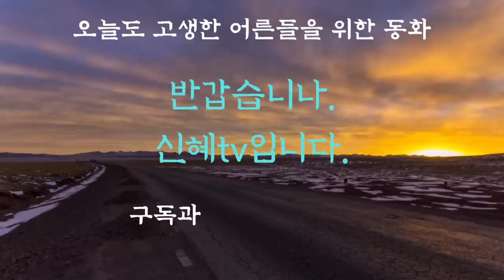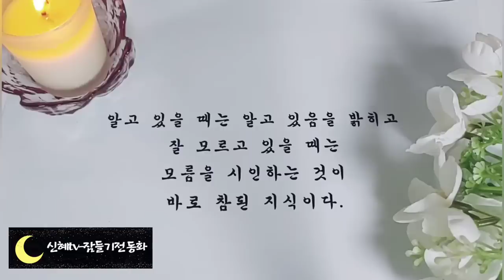어른들이 옛날이야기/중간광고없음/구두쇠 길들이기/오디오북/전래동화/동화/잠자리동화/설화/야담/옛날이야기/신혜tv/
인트로, 인사-(00:00)
구두쇠 길들이기 외-(00:14)
이야기정리, 의견-(3:03:04)

이상한 조건 이야기는 자신의 집에 머슴을 살러 온 사람은 말도 안되는 조건으로 꾀를 부리다가 도리어 그 동생에게 당하여 소중한 재산까지 잃게 된다는 통쾌한 이야기입니다.
 이렇듯 옛날 이야기는 권선징악 그 네 글자를 소재로 다룬 이야기가 많습니다.
착한사람은 복을받고 나쁜사람은 벌을 받지요. 실제로 우리가 사는 세상도 그러면 얼마나 좋을까요?
옛날이야기처럼 자신이 지은죄가 언젠가는  자신에게 돌이온다는 것을 믿으면서
선량함을 잃지않고 살아야겠습니다.
오늘도 좋은꿈꾸시고 편안한 잠자리 되시길 바랍니다.